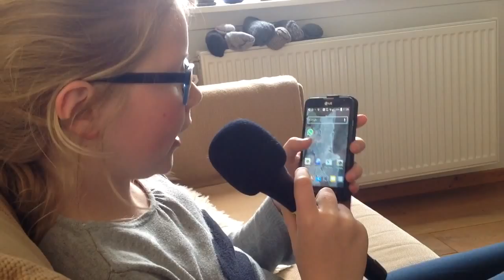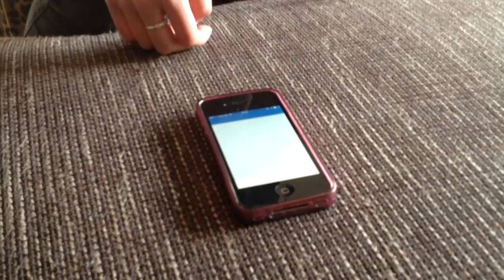De frisse blik van... Melanie en Rosa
Films gemaakt door leerlingen van OBS Het Kraaiennest in Oosthuizen tijdens het Social Media Project.